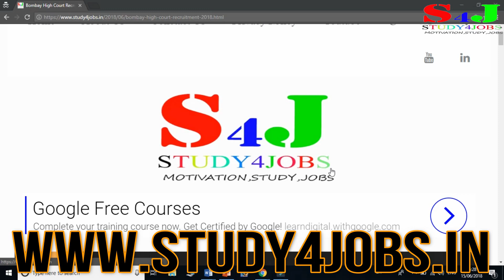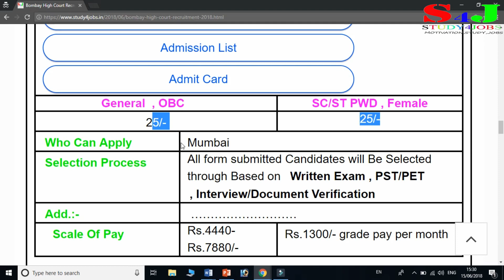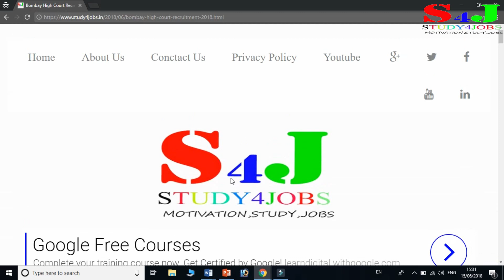हाईकोर्ट में आई भर्ती | Bombay high court recuitment | High court vacancy